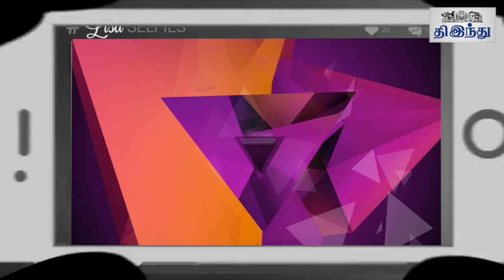Baahubali Selfie Review | Prabhas | Rana | Anushka | Tamannaah | SS Rajamouli | Tamil The Hindu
'பாகுபலி' - செல்ஃபி விமர்சனம்